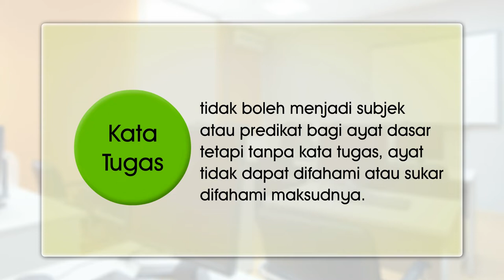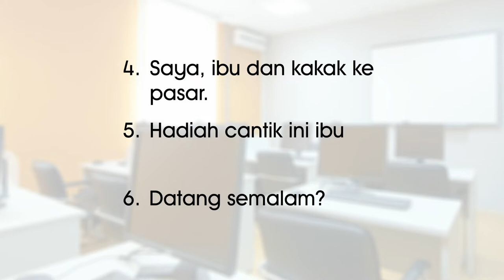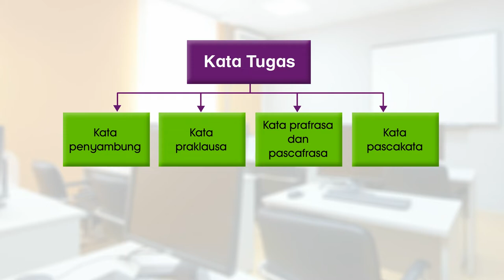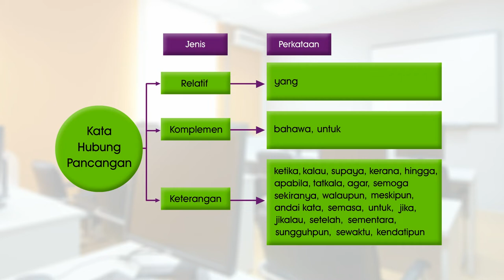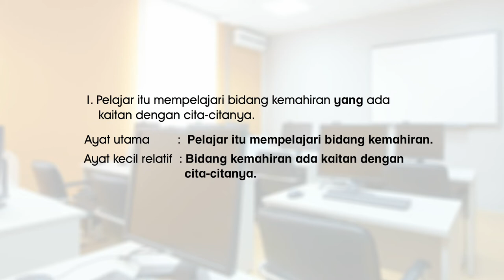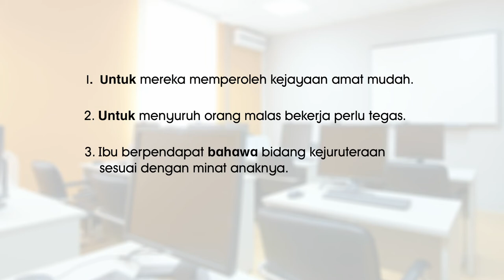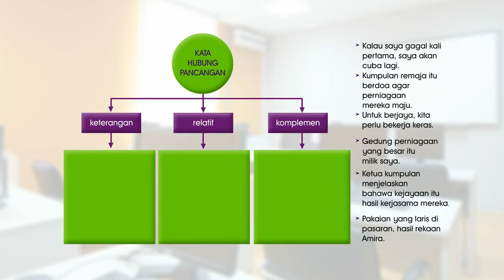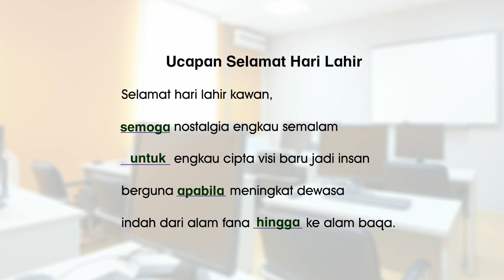E Tuisyen SR BM Tahun 5 | Kata Tugas | KPM 0809